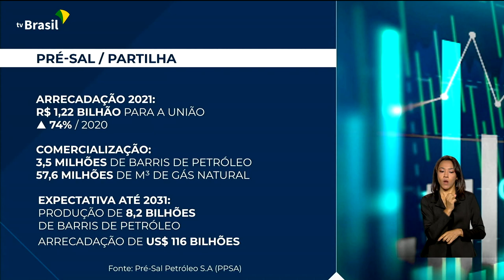Arrecadação pré-sal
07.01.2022 - A venda de petróleo e gás natural do Pré-Sal registrou uma arrecadação recorde no ano passado. Essa é a maior arrecadação desde 2013, quando os dados começaram a serem contados pelo governo.